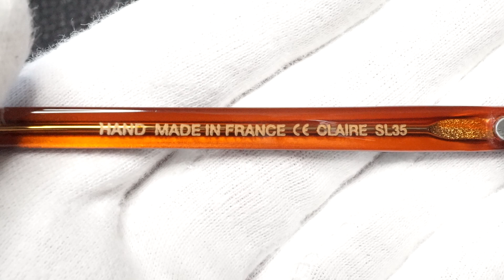セリマ SELIMA OPTIQUE CLAIRE SL35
こちらの商品気になる方は→

2008年より新宿と銀座で営業『誠眼鏡店』のYouTubeをご覧いただき大変ありがとうございます。YouTubeでは、日々新入荷のメガネの紹介動画と、週4回ほど19時ごろからライブをしております(^ ^)